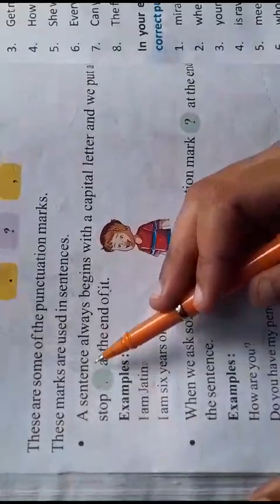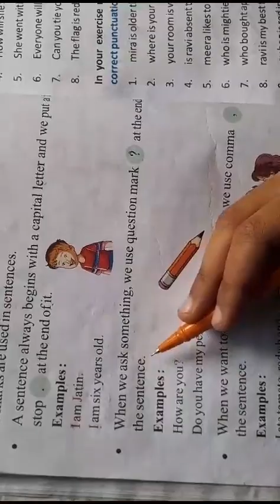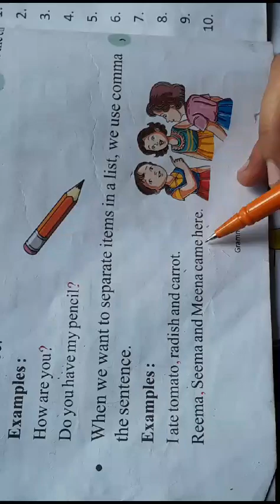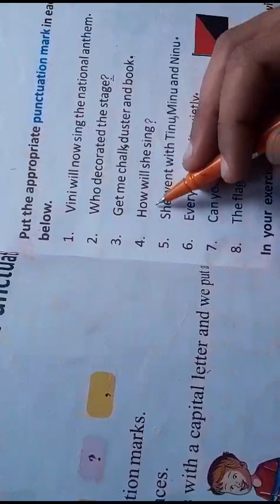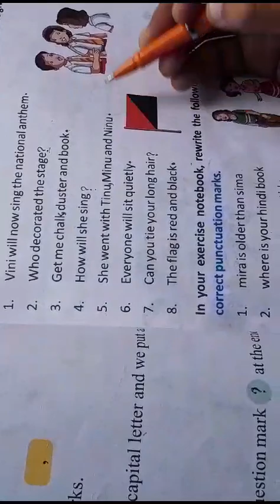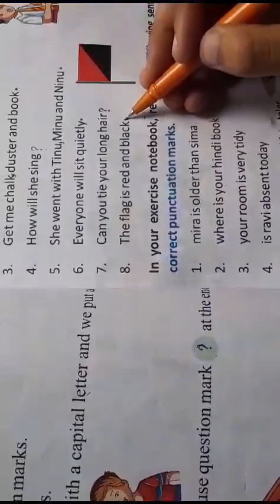Punctuation : Part A